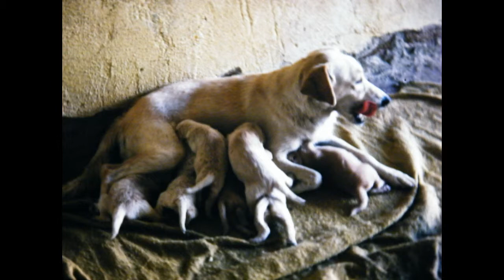Rubina Remix by DrG and the Allstars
Improvisation and Reflection on the past